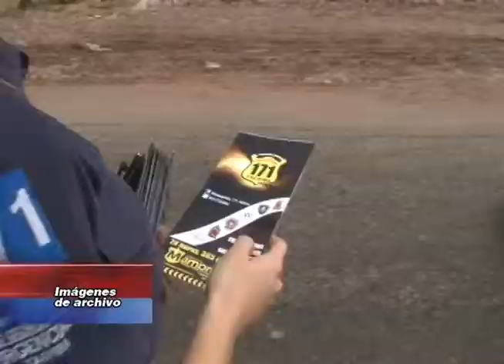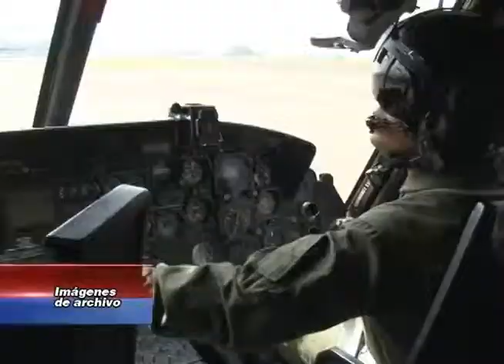Más de 4 mil funcionarios desplegados en dispositivo Vacaciones Seguras 2013